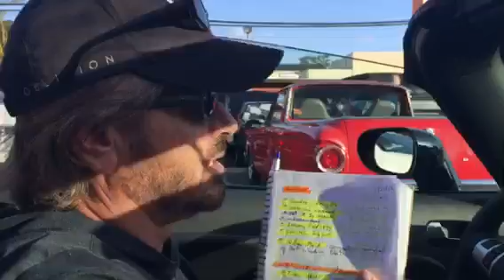Heading into Bob's Big Boy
Awesome cars